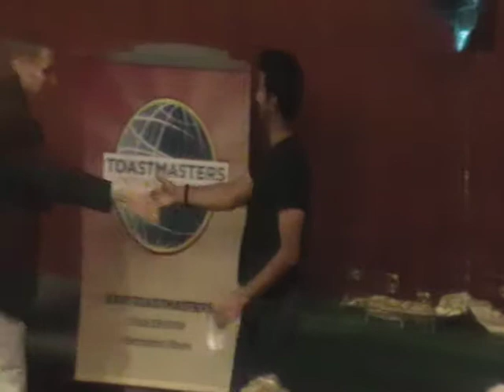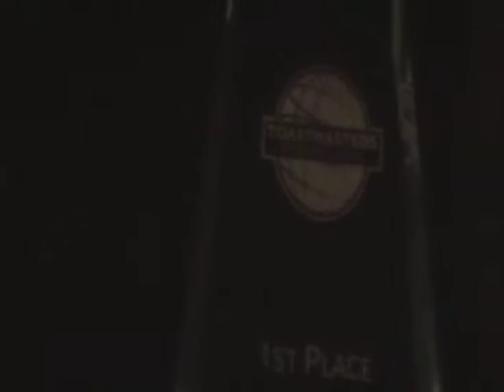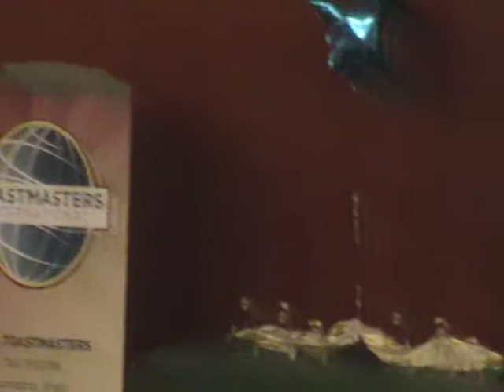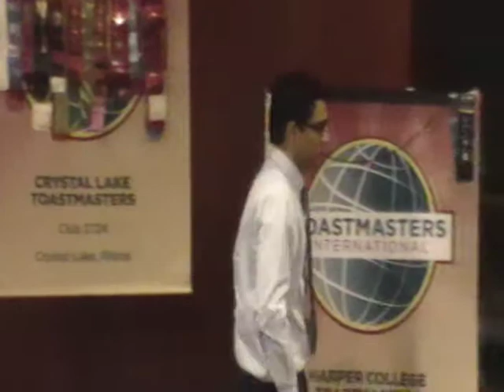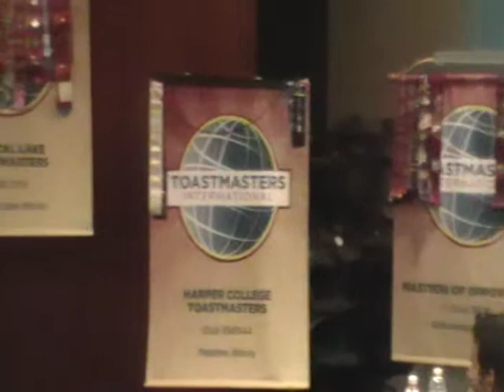District 30 Toastmasters Fall 2013 Northwest Division Humorous Speech Contest